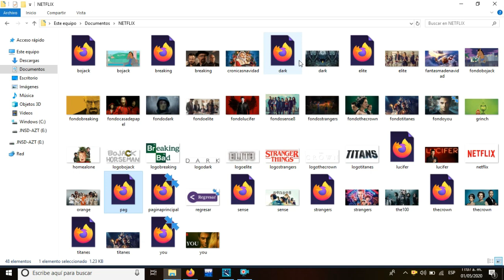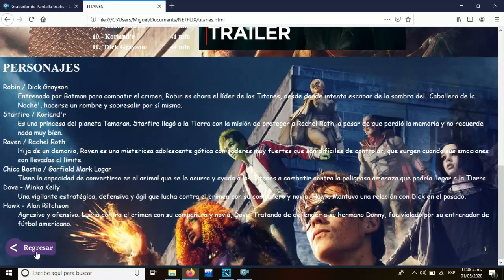Sesión 18 - 6.4.3 - Imagen Interactiva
Hola, chicos, en este video se aborda el tema 6.4.3 Imagen Interactiva.

Saludos.